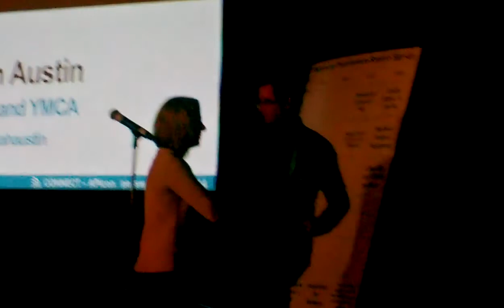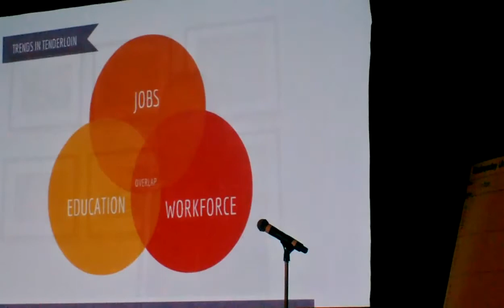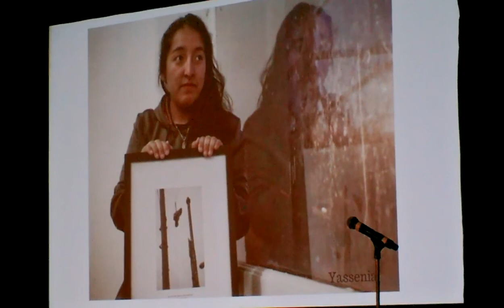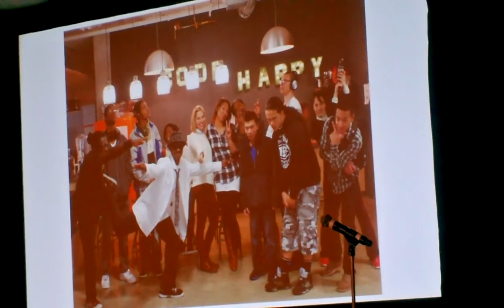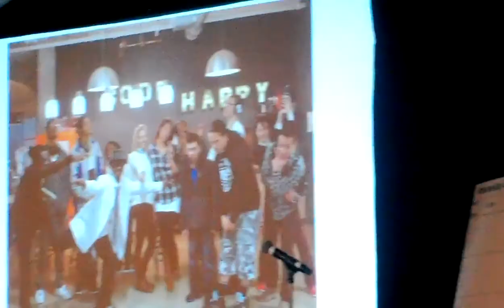Close the Digital Divide with APIs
Sarah Austin, Pop17 and YMCA talks about closing the Digital Divide with APIs at APIcon SF 2014.